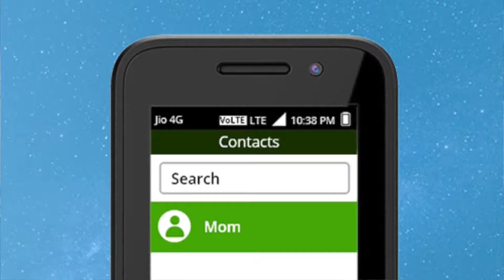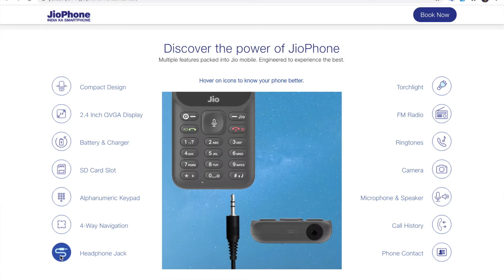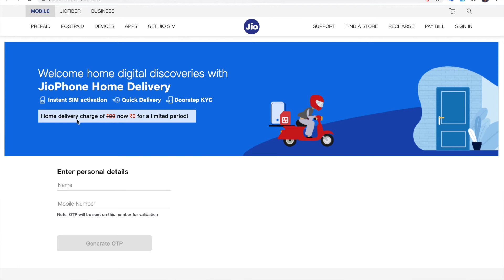Phone Free with 2 years of Unlimited Call and Data | Jio Phone Free Offer | Tech House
@jio  offering Free Feature phone for a limited period of time. watch the video to know about terms and condition.

My Gear-
Solid Gear Carry Bag
Amazon Basic Carry Bag- shorturl.at/AJPTY